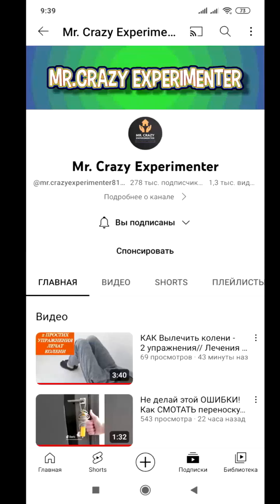2 ТЕСТА НА ГИБКОСТЬ//ПРОВЕРЬ СЕБЯ НА ГИБКОСТЬ!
2 ТЕСТА НА ГИБКОСТЬ//ПРОВЕРЬ СЕБЯ НА ГИБКОСТЬ!